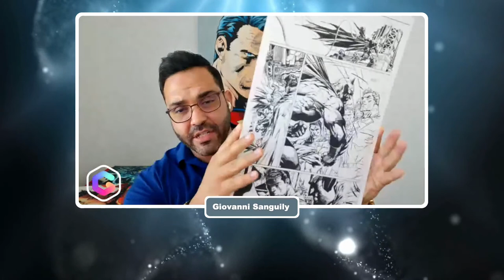Unleashing the Unique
Setting Your MSP Apart In An Oversaturated Market

Giovanni Sanguily, Founder and CEO of GlassHive and TRIdigital, will join Damien for this episode to talk about:

° How to set your MSP apart from competitors
° Developing a visual identity that reflects your uniqueness
° Strategies for local MSPs to compete with global players
° How to measure the success of your differentiation